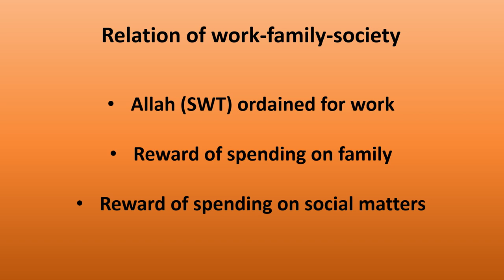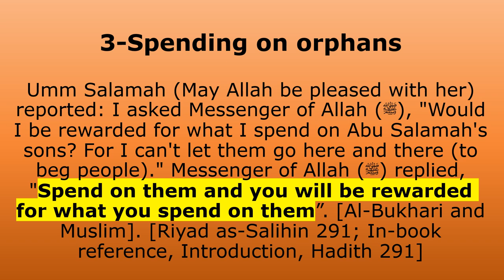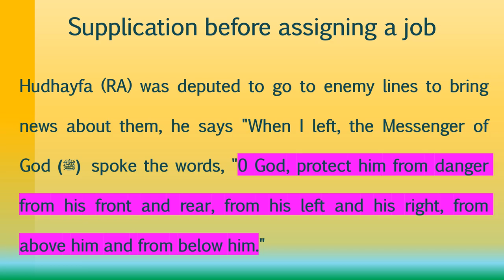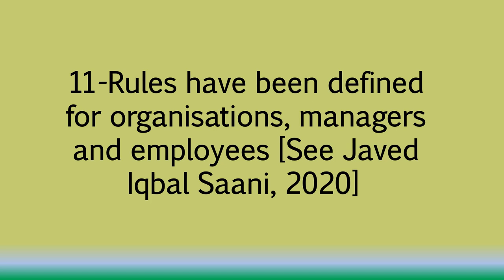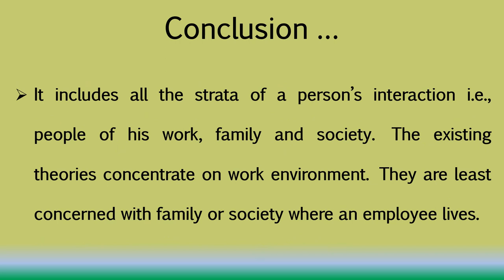Lecture 9 Principles of Islamic Management_Key Features of Islamic Management